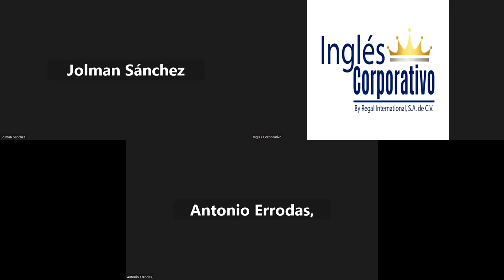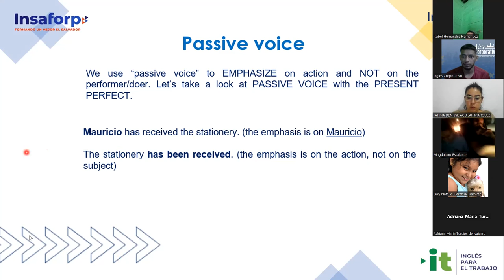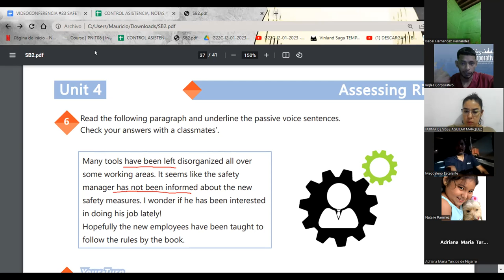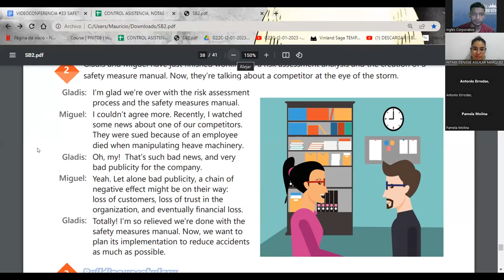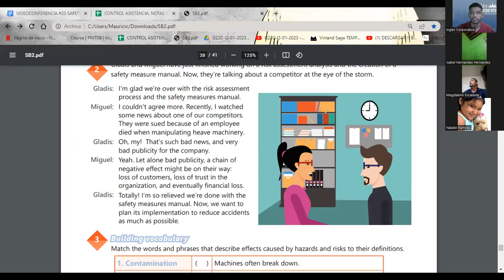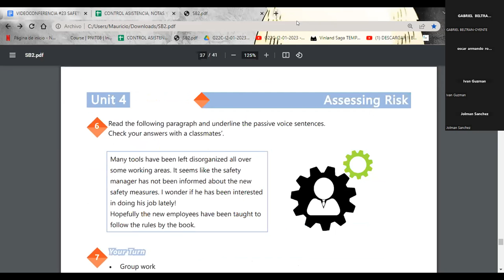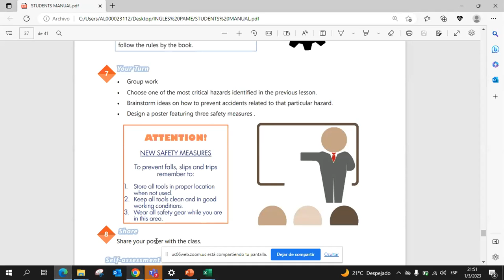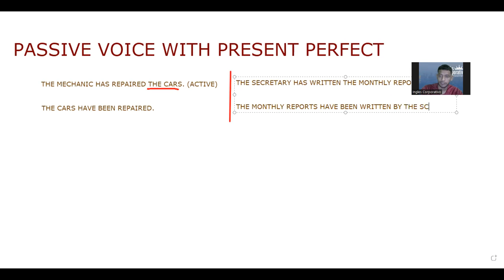SESION 23-01.03.2023-29750-8048-0025/2023-SIGARAN -SAFETY MEASURE MANUAL CONVERSATION